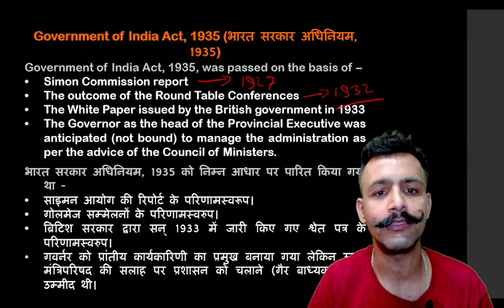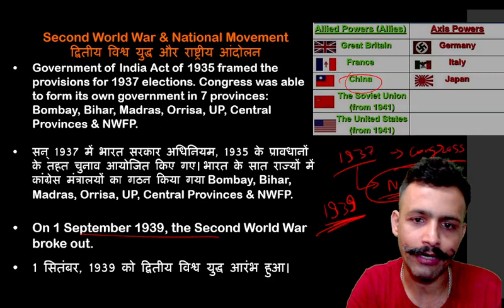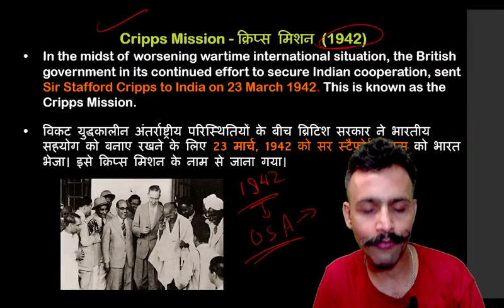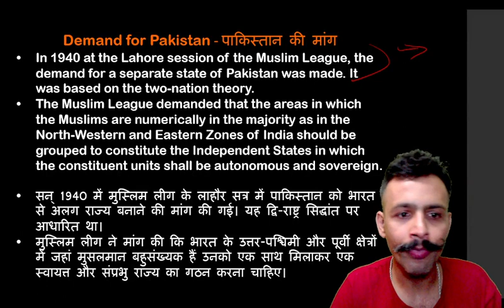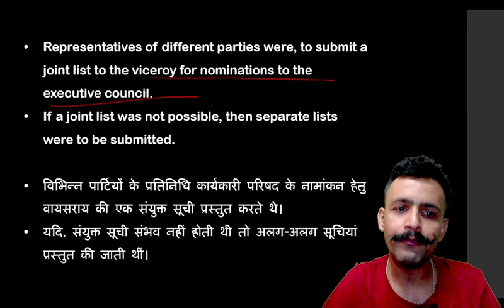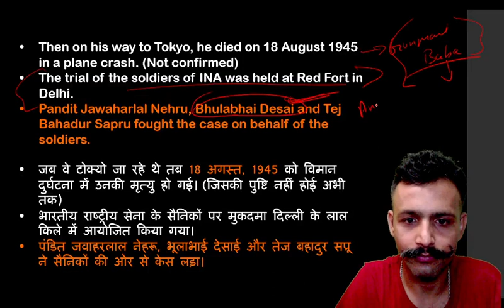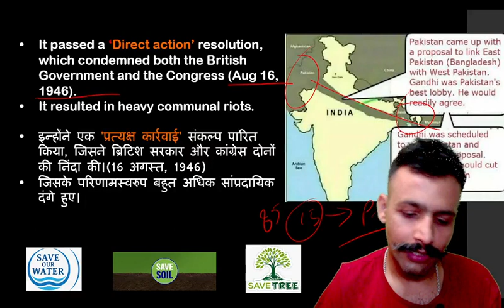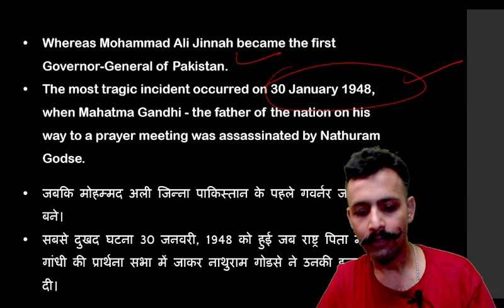Modern History For Defence Exam | Indian National Movement 1935-1947 | CDS/AFCAT/NDA/CAPF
Indian National Movement 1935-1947 | Modern History For Defence Exam | CDS/AFCAT/NDA/CAPF

In this comprehensive video, we delve into the significant period of the Indian National Movement from 1935 to 1947, providing a concise overview of the struggle for independence in India. Designed specifically for candidates preparing for defence exams such as CDS, AFCAT, NDA, and CAPF, this video offers valuable insights into this crucial era of modern history.

Join us as we navigate through the key events, influential leaders, and major milestones that shaped the Indian National Movement during the years leading up to independence. From the historic Lahore Resolution and the Quit India Movement to the Partition of India and the birth of two nations, this video covers all the essential aspects you need to know for your defence exam preparation.